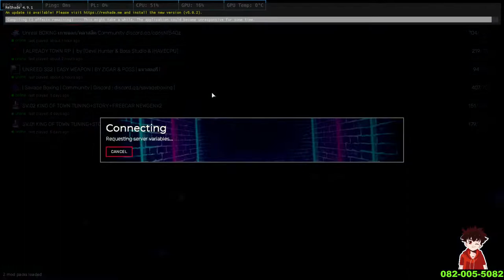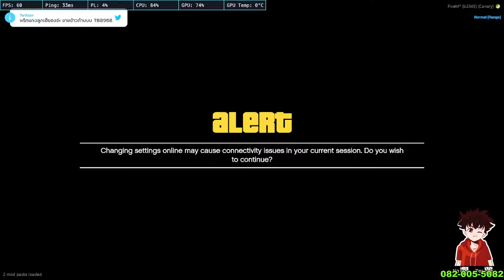สตรีม GTA V - FiveM AlreadyTown ( Williams Steven ) EP.3